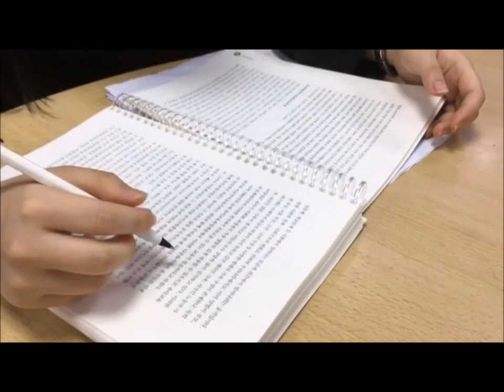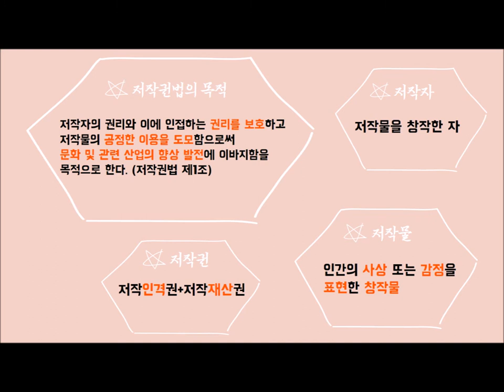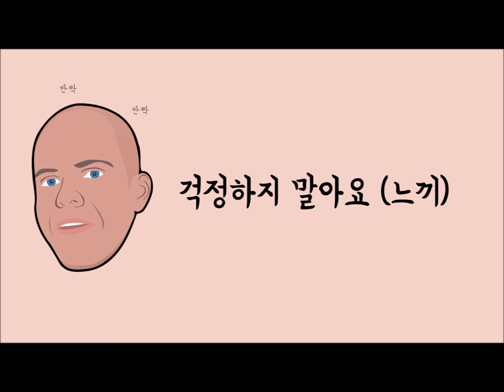반듯씨 저작권 서포터즈 6월영상입니다(10팀:작작)